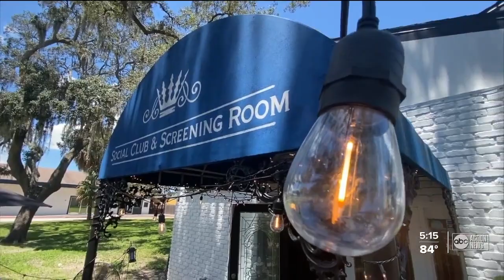Gigglewaters restaurant helping to feed frontline workers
This local restaurant is doing its part to help fight COVID.